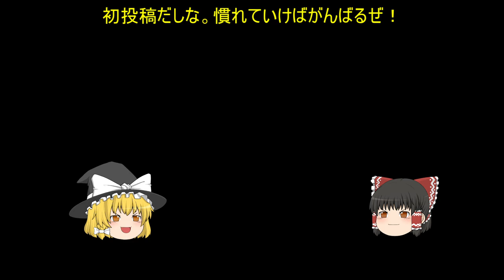ゆっくり歴史 平安京・長岡京について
ゆっきり動画を初投稿します。
編集や画像の処理などまだまだ分からないことばかりですが、ちょこちょこ投稿していきます